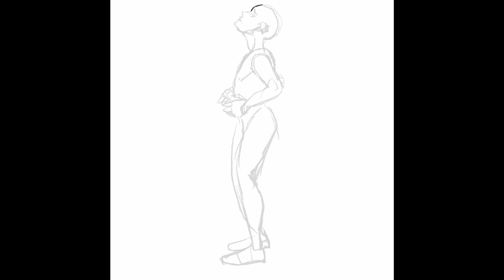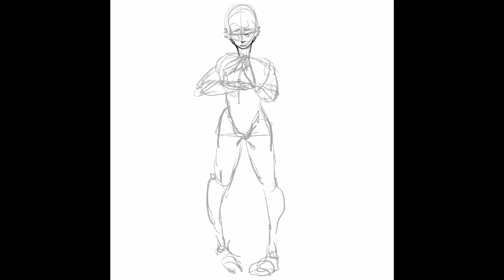Rin Sketches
Akete!

Another re-vamp of my character, not too many changes done, just more of trying to find his long- term look, as he does go through many changes in his physical stature. He was kind of short for a long time, had a growth spurt, but remained fairly skinny. Probably one of my favorite characters, by far to draw. I'll hopefully be posting more on his character and where he falls in the story.
Also, didn't know I could put locations on videos. let the madness ensue!